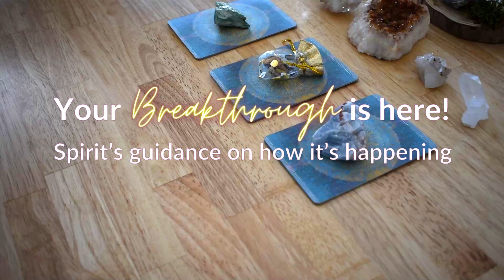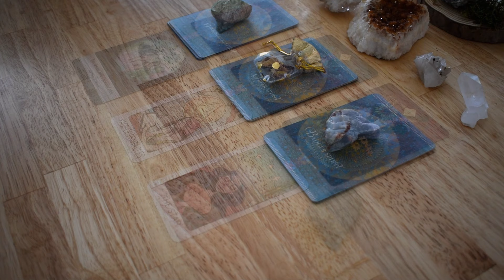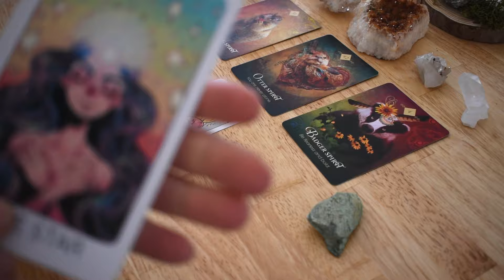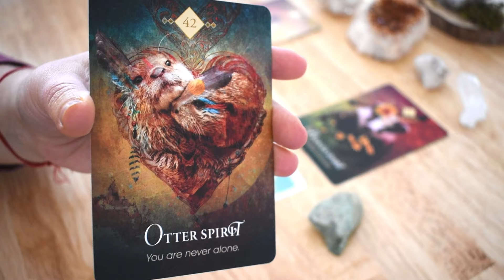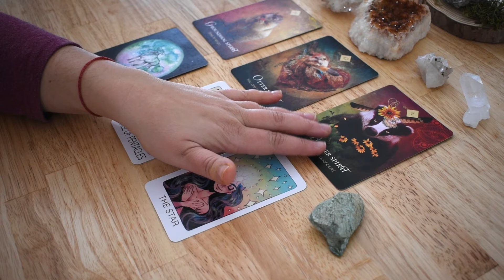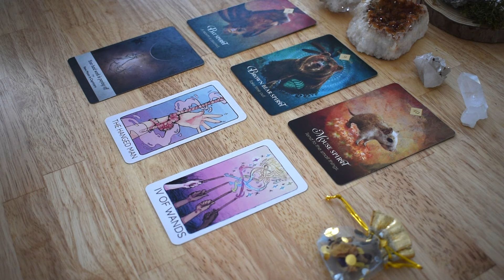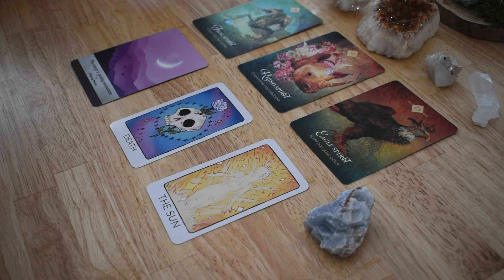Your Breakthrough Is Here! Spirits Guidance on How It's Happening.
Pile 1 - 1:52
Pile 2 - 8:57
Pile 3 - 16:17

Beware of scammers - I will never reach out to you for a reading or intuitive message. The link above is the ONLY way to schedule a reading with me.

I'm so excited to share messages from Spirit through these pick-a-card readings! Just a friendly reminder that these messages are all about offering general guidance. Your choices are entirely yours, guided by your own judgment and intuition. Think of these readings as helpful confirmation tools—your free will is always the star of the show, giving you the power to shape your timelines beyond any predictions. Feel free to take on the information as it resonates with you, and remember, your present feelings and directions can steer your path. It's all about you and your unique journey!